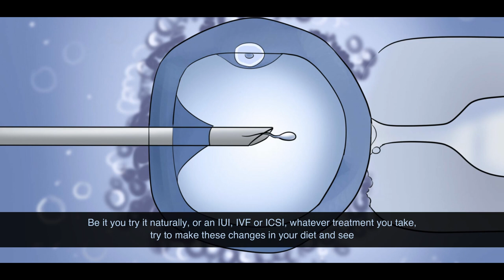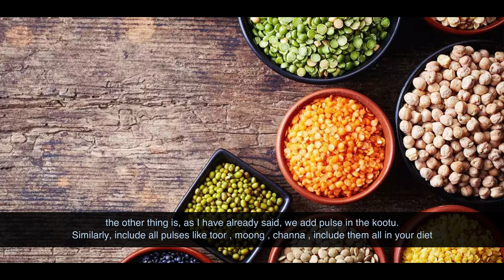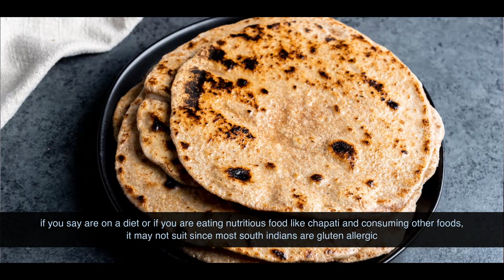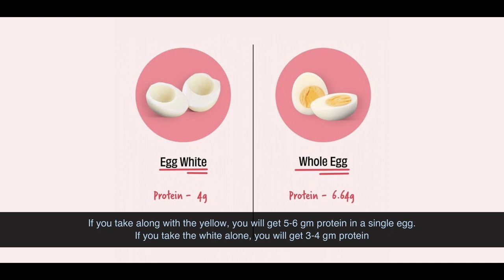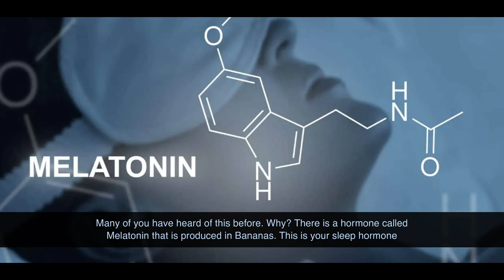Fertility Boosting Foods For Men ! Dr Archana S Ayyanathan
Fertility Boosting Foods For Men !